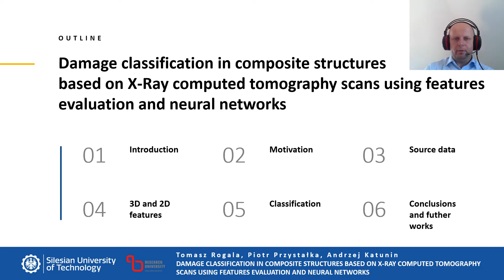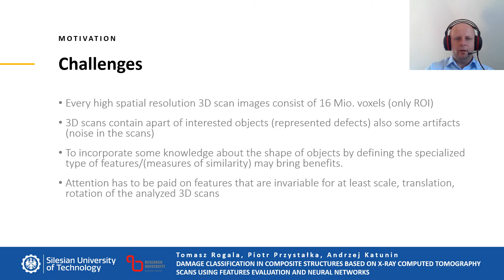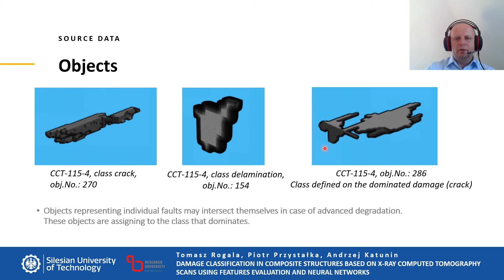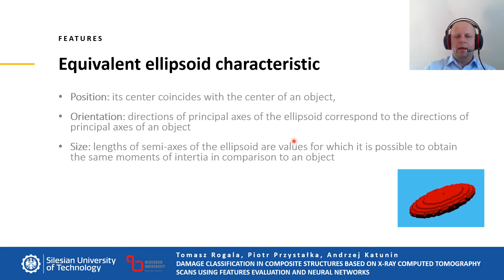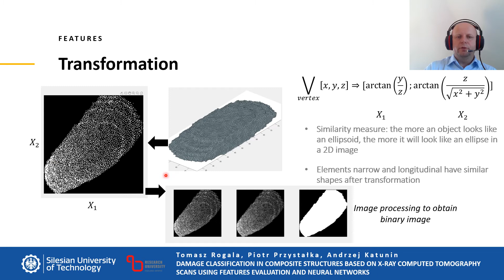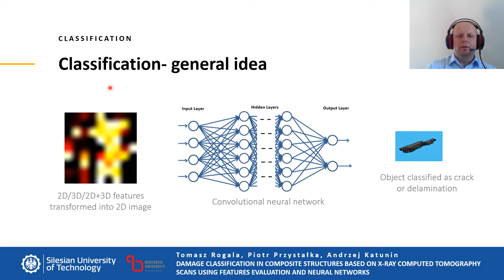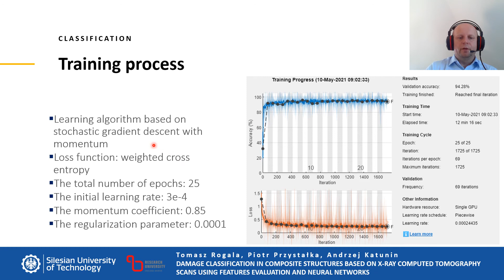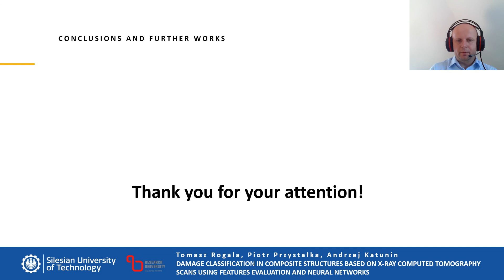042 - Damage classification in composite structures based on Xray computed tomography scans using...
Damage classification in composite structures based on X-ray computed tomography scans using features evaluation and deep neural networks Tomasz Rogala, Piotr Przystałka, Andrzej Katunin
Department of Fundamentals of Machinery Design, Silesian University of Technology, Konarskiego 18A, 44-100 Gliwice, Poland